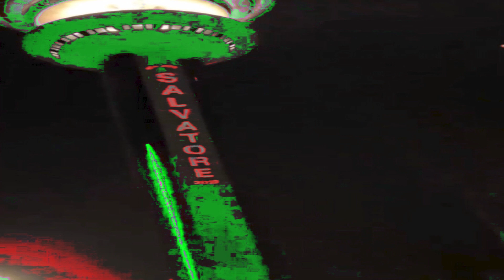paky - vita sbagliata (𝓼𝓹𝓮𝓭 𝓾𝓹)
LYRICS:

[Intro]
Ah, io penso che a volte
La vita sbagliata, la strada (È la vita che ti porta al crimine)
I soldi, il potere (Una donna)
Ti affascinano e ti seducono, no?
Come se fossero (Ah) una poesia

[Strofa 1]
Schifo le domande, non faccio interviste
Non ho maschere sul viso, fra', il mio viso è triste
Ricordo quando stavo in strada e le prendevo in giro
Poi tornavo a casa, pa' mi dava il resto
Ho due miei amici morti, altri due all'arresto
Se togli questi sogni, dimmi cosa resta
Oddio, che cosa ho fatto, meritare questo
Se spari e mi vuoi morto mirami alla testa
Guardie, mi voglion fare, non ho nientе addosso
Serpenti e linguе infami, ce li ho tutti attorno
Odiano le mie collane, odiano starmi dietro
Scopo puta da dietro, lo vuole tutto dentro
Money, money su di me, money sul mio polso
Money, money su di me, piove tutto il giorno
Scuote, scuote sul mio pesce, vuole fare un porno
Sai che c'ho il flow più grosso, eh, e posso metterlo a posto

[Ritornello]
Alzo un bicchiere in aria (Ah)
Brindo a questa vita sbagliata (Cin, cin)
Scarface come Tony Montana (Montana)
Ti illude con la sua doppia faccia (Ah)
Una ti taglia, l'altra ti abbraccia
Brindo a questa vita sbagliata (Sbagliata)
Voglio tutto ciò che mancava
Mio padre è mancato (Ah), vita sbagliata

[Strofa 2]
Se parli di me, parla bene
Se no, bro, di me, no, non parlare proprio (Glory)
Ormai la gente parla sempre, anche se non sa niente
L'aria non si paga, purtroppo (Non si paga)
Arrestato mio padre
Ricordo mi disse che tornava dopo (Adoppo torno)
È entrato che ne avevo otto
È uscito che ne avevo il doppio (Ah)
Ormai non ce n'era bisogno
Mia madre ha fatto sia la donna che l'uomo
Poi quando c'è stato bisogno
Ha venduto la fede del suo matrimonio
E forse fu proprio quel giorno
Che ho capito in fondo la fede è un imbroglio (Ah)
E quando mi vide al colloquio
I miei occhi eran pieni di odio
Paky, i figli fanno come i padri
Poi da grandi fanno a cambio (A cambio)
Ho dieci dei miei pronti a farti
Metti più a dire che a farlo
Ricorda che più grosso sei
Più rumore farai quando cadi
Sentire il tuo ultimo fiato
Non vedo l'ora che accada

[Ritornello]
Una ti taglia, l'altra ti abbraccia (Ah)
Mio padre è mancato, vita sbagliata